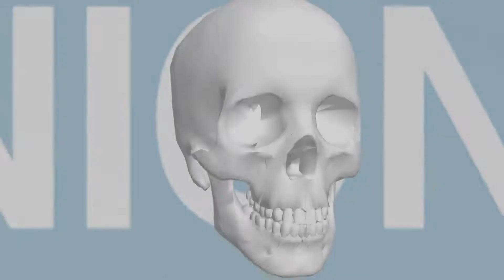Union Carbide | Blipvert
The Bhopal disaster which has killed tens of thousands of people remains an ongoing tragedy to this day, nearly 40 years later.